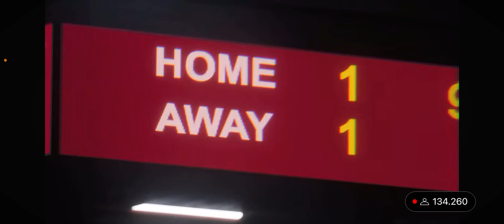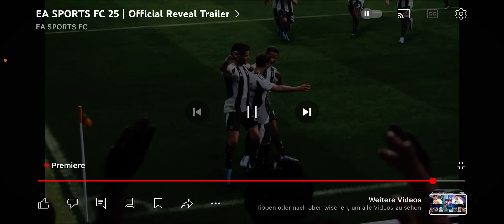Fc25 offizieller Trailer live 🤯😱🥶 (Meine Reaktion)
In diesem Video habe ich live auf den FC25 Trailer reagiert und es war unfassbar 😱🥶